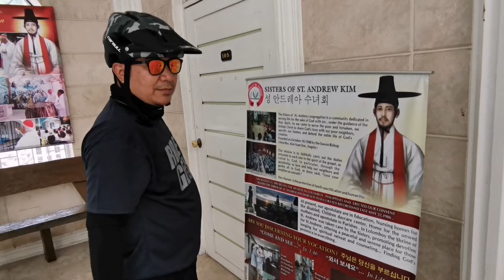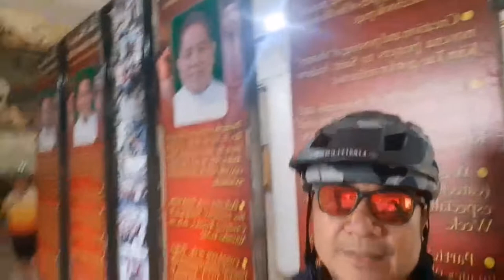ST. ANDREW KIM TAEGON SHRINE BIKE ADVENTURE I 05 JUNE 2022